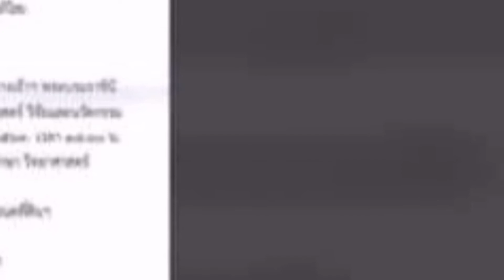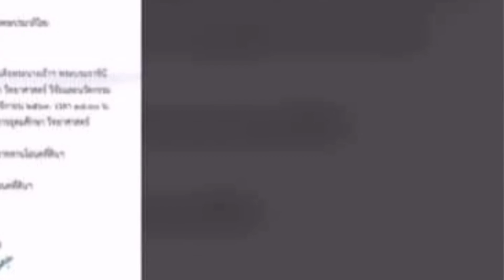ในหลวง-พระราชินี พระราชทานโฉนดที่ดิน ม.ราชภัฏสวนสุนันทา-สวนดุสิต-โรงเรียนราชวินิต มัธยม